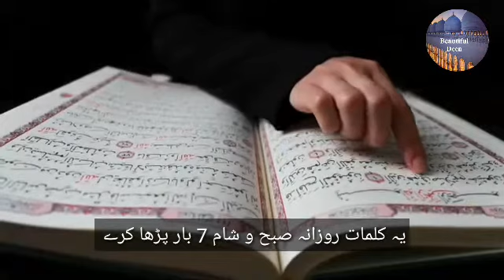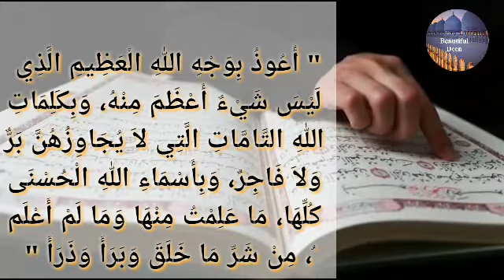agar ye chand kalemat na hutai tu yahod muji gaddah bana ditay jadu say || jadu ki ilaj |black magic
اگر یہ چند کلمات نہ ہوتے تو مجھے یہود گدھا بنا دیتے

حضرت کعب اخبار رضی اللہ عنہ فرماتے ہیں

یہ کلمات روزانہ صبح و شام 7 مرتبہ پڑھیں اور نماز پابندی کے ساتھ پڑھیں ۔انشاءاللہ ہر قسم جادو سے حفاظت ہوگا ۔

مزید ویڈیو کیلئے ہماری یوٹیوب چینل سبسکرائب کریں شکریہ ۔